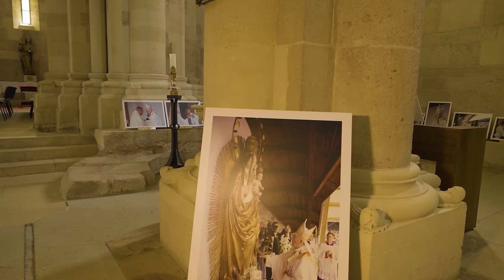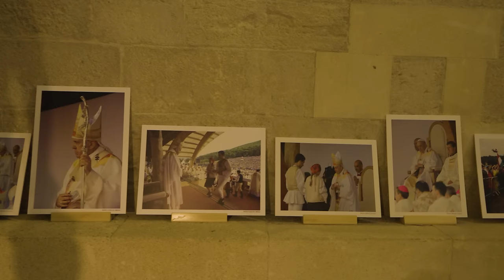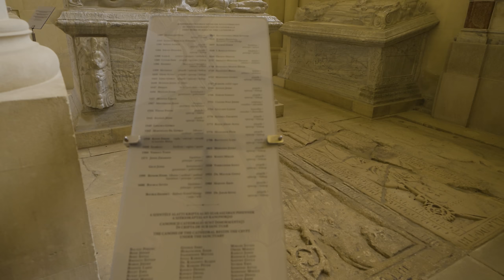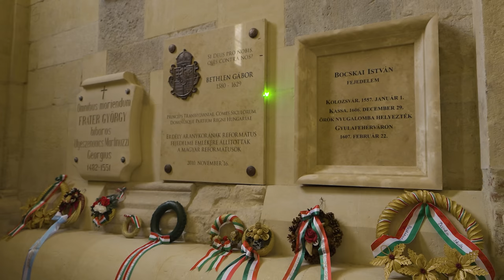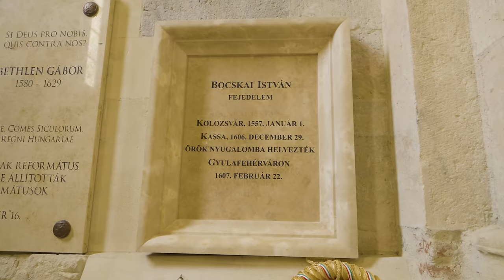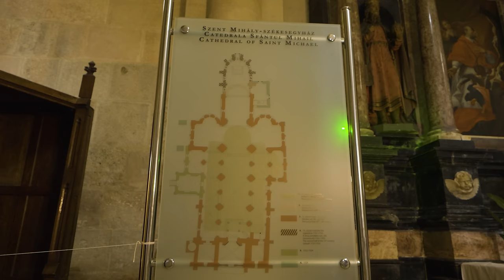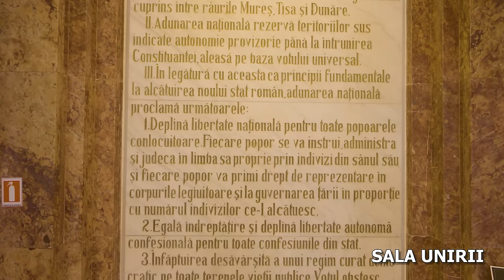Alba Iulia (2) Catedrala Sfântul Mihail din Cetate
În acest al doilea episod al călătoriei noastre prin Alba Iulia, ne îndreptăm pașii către Catedrala Romano-Catolică Sfântul Mihail, un monument grandios al istoriei românești și cea mai veche clădire din cetate. 🎥 Cu rădăcini care se întind până în anul 1009, această catedrală a fost martora unor evenimente cruciale și a fost sanctuarul unde multe figuri istorice și-au găsit odihna veșnică. 🕍

Turul începe în fața Catedralei Sfântul Mihail, un simbol al rezistenței și spiritualității în Alba Iulia. Cristian ne va dezvălui povestea fascinantă a acestui edificiu care, deși nu mai păstrează forma originală, a rămas un martor tăcut al unei istorii tumultuoase. Catedrala, așa cum o vedem astăzi, a fost reconstruită în secolele XIII-XIV, iar în 1603 a suferit pierderea unui turn în urma unei explozii devastatoare la un depozit de praf de pușcă.

𝐂𝐞 𝐯𝐨𝐦 𝐞𝐱𝐩𝐥𝐨𝐫𝐚 î𝐧 𝐚𝐜𝐞𝐬𝐭 𝐞𝐩𝐢𝐬𝐨𝐝:

Interiorul Catedralei Sfântul Mihail:
✦ Mormântul lui Iancu de Hunedoara: Un erou național care a înfrânt armatele otomane. Victoria sa a fost atât de importantă încât Papa de la Roma a ordonat, în 1456, ca toate clopotele catolice din Europa să fie trase la ora 12, tradiție care se menține și astăzi.
✦ Mormintele fratelui său Ioan cel Tânăr și al fiului său: Alături de Iancu, acești membri ai familiei Huniazilor își dorm somnul de veci în această catedrală, transformând-o într-un loc de pelerinaj și omagiu.
✦ Stâlpii din piatră albă de calcar: Un exemplu magnific al arhitecturii medievale, acești stâlpi sunt martorii tăcuți ai secolelor de rugăciune și adorație.
✦ Cele trei altare secundare: Elementele sacre ale catedralei, fiecare cu propria poveste și semnificație spirituală.
✦ Cel mai vechi element sculptat roman din România: O relicvă inestimabilă care ne conectează direct cu trecutul antic al acestui loc.
✦ Nișa de sticlă: O fereastră spre trecutul catedralei, prin care vedem bazele bisericii vechi, rămășițele primei construcții religioase de pe acest loc.
✦ Amvonul și orga funcțională cu 2.424 de tuburi: Acestea, deși nu sunt originale, rămân simboluri ale continuității și înnoirii spirituale.

𝐏𝐞𝐫𝐬𝐨𝐧𝐚𝐥𝐢𝐭ăț𝐢 Î𝐧𝐠𝐫𝐨𝐩𝐚𝐭𝐞 î𝐧 𝐂𝐚𝐭𝐞𝐝𝐫𝐚𝐥𝐚 𝐒𝐟â𝐧𝐭𝐮𝐥 𝐌𝐢𝐡𝐚𝐢𝐥:
✦ Bethlen Gabor și Bocskai Istvan: Principi ai Transilvaniei, care și-au găsit odihna în acest sanctuar, alături de alte personalități marcante ale vremii.

𝐄𝐱𝐭𝐞𝐫𝐢𝐨𝐫𝐮𝐥 𝐂𝐚𝐭𝐞𝐝𝐫𝐚𝐥𝐞𝐢:
✦ Urmele de ghiulele din 1849: Mărturii ale asediilor și bombardamentelor care au zguduit cetatea, vizibile și astăzi pe peretele exterior al catedralei.
✦ Cadranul solar: Un simbol al trecerii inexorabile a timpului, gravat în piatra milenară.
✦ Sculptura căprioarei cu trei capete: O sculptură intrigantă, care a alimentat mituri și legende locale, dar care, la o privire mai atentă, dezvăluie adevărata sa natură.

𝐏𝐚𝐥𝐚𝐭𝐮𝐥 𝐏𝐫𝐢𝐧𝐜𝐢𝐩𝐢𝐥𝐨𝐫 𝐓𝐫𝐚𝐧𝐬𝐢𝐥𝐯𝐚𝐧𝐢𝐞𝐢:
✦ Palatul din secolul XIV: Reședința lui Mihai Viteazul și Bethlen Gabor, un loc încărcat de istorie, care astăzi adăpostește Muzeul „Palatul Principilor” și Centrul Național de Informare și Promovare Turistică Alba Iulia.
✦ Monumentul Ecvestru al lui Mihai Viteazul: Realizat de Oscar Han în 1968, acest monument simbolizează curajul și sacrificiul lui Mihai Viteazul. Detaliul calului cu piciorul ridicat ne amintește de sfârșitul tragic al voievodului.

𝐋𝐨𝐜𝐮𝐥 𝐝𝐞 𝐎𝐝𝐢𝐡𝐧ă 𝐚𝐥 𝐥𝐮𝐢 𝐂𝐫𝐢ș𝐚𝐧:
✦ Zidul marcat cu piatră albă: Locul unde și-a petrecut ultimele zile Crișan, unul dintre liderii răscoalei lui Horea, Cloșca și Crișan, înainte de a se sinucide în închisoare.

𝐓𝐞𝐥𝐞𝐬𝐜𝐨𝐩𝐮𝐥 𝐒𝐢𝐦𝐛𝐨𝐥𝐢𝐜 𝐝𝐞 𝐥â𝐧𝐠ă 𝐁𝐢𝐛𝐥𝐢𝐨𝐭𝐞𝐜𝐚 𝐁𝐚𝐭𝐭𝐡𝐲𝐚𝐧𝐞𝐮𝐦:
✦ Amintirea observatorului astronomic: Montat pentru a onora funcția istorică a clădirii, acest telescop ne invită să ne gândim la rolul științei și cunoașterii în istoria acestui loc.

𝐀𝐥𝐞𝐞𝐚 𝐏𝐞𝐫𝐬𝐨𝐧𝐚𝐥𝐢𝐭ăț𝐢𝐥𝐨𝐫 𝐔𝐧𝐢𝐫𝐢𝐢:
✦ Busturile personalităților: Busturi ale celor care au făcut posibilă Marea Unire din 1 Decembrie 1918, printre care și cel al lui Samoilă Mârza, fotograful care a imortalizat singurele imagini de la eveniment. Cristian ne povestește despre viața lui Mârza și importanța muncii sale pentru istoria națională.

Alăturați-vă nouă într-un nou episod plin de descoperiri și învățăminte despre trecutul glorios al României. Istoria prinde viață la fiecare pas, iar fiecare detaliu ne aduce mai aproape de sufletul acestei cetăți monumentale. Nu uitați să dați like, să comentați și să vă abonați pentru a fi la curent cu următoarele episoade din această serie captivantă! 🙏

𝐋𝐢𝐧𝐤-𝐮𝐫𝐢 𝐮𝐭𝐢𝐥𝐞:
✦ 𝐊𝐚𝐥𝐚𝐧𝐲𝐨𝐬 𝐂𝐫𝐢𝐬𝐭𝐢𝐚𝐧 - 𝐆𝐡𝐢𝐝 𝐝𝐞 𝐭𝐮𝐫𝐢𝐬𝐦

Ținem să reamintim că aceste materiale sunt realizate de echipa Giuclea din resurse proprii, din plăcerea de a promova, conserva și arăta istoria noastră, a românilor.